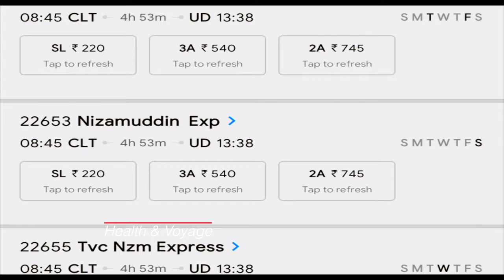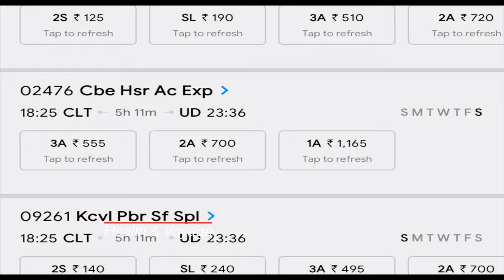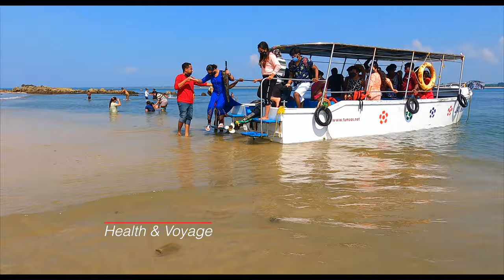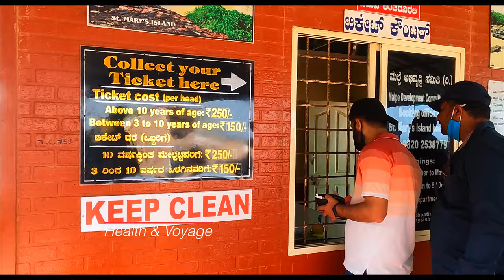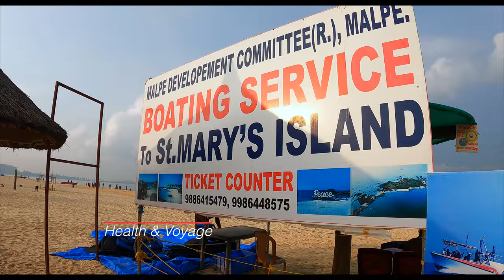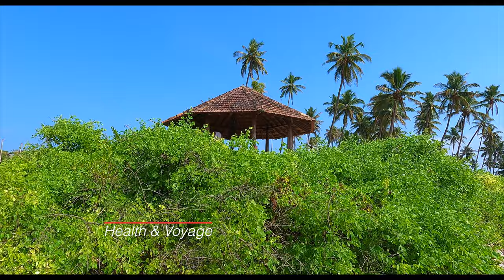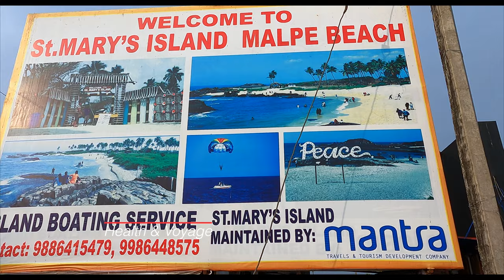St Mary's Island ഒരു ദിവസം മതി പോയിവരാൻ വെറും 750 രൂപ ചിലവിൽ#Malpe​ Karnataka​ Udupi​ Beach​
St Mary's Island | Malpe to St Mary's Boat Ride | Udupi Tourism | Karnataka Tourism | Malayalam

DM For Paid Promotions
Marketing Products

Equipment used in Health & Voyage :
Malpe beach and St. Mary's Island
Malpe is a calm and beautiful beach in Uduppi district of Karnataka. It is known for its white smooth sand and turquoise blue water. It is situated 6km away from Uduppi. Water is shallow and tourist friendly.

From malpe beach one can take a 15 minutes (3 km distance) long boat ride to reach to St. Mary's Island (Coconut lsland/Thonsepar). Frequency of these boats may vary depending on the number of tourists visiting. Ticket charge for boating is 300 ₹ per person and a minimum of 10-12 members are required for the boat ride.

Boating timing: 9.30 am to 5.30 pm
(Evening is the best time to visit so that you can enjoy the beautiful sunset )

St. Mary's Island is known for its unique polygonal basaltic rocks and is one of the 32 National Geological Monuments in India and one of the 4 in karnataka.The island gives an amazing view of coconut trees, pillar rocks and the majestic arabian sea.The water is crystal clear and cold.

It is believed that Madagascar was a part of St. Mary's Island 88 million years ago and rifted apart later. First foot steps of Vasco da Gama in India was at St. Mary's Island before proceeding to Kappad beach of Calicut. He put a cross and named it as O Padrao de Santa Maria for Mother Mary and later known as St. Mary's Islands.

St. Mary's Islands, also known as Coconut Island and Thonsepar, are a set of four small islands in the Arabian Sea off the coast of Malpe in Udupi, Karnataka, India. This is a hidden gem in Karnataka 45 minutes boat ride of the coast of Udupi will take you to this island...you can see columnar basaltic rock formations around the island - looks fascinating...entering into the sea for bathing is strictly not allowed...if you visit Mangalore Udupi this is a must cover destination

St. Mary's Islands, also known as Coconut Island and Thonsepar, are a set of four small islands in the Arabian Sea off the coast of Malpe in Udupi, Karnataka, India. They are known for their distinctive geological formation of columnar rhyolitic lava

St Mary's Island ഒരു ദിവസം മതി പോയിവരാൻ വെറും 750 രൂപ ചിലവിൽ
 . St mary's Island is approximately 15 Kms from Udupi town You need to board the boat from Malpe fishing harbour to reach St Mary's Island

st mary's island udupi malayalam
Malpe to St Mary's Boat Ride
Most beautiful island in South India
ST.MARYS ISLAND, MALPE, UDUPI,KARNATAKA
St.Mary's Island Udupi Karnataka
St. Mary's island Malayalam
St. Mary's island boating
ST MARY'S ISLAND BOATING OFFICE, MALPE BEACH, MALPE
St. Mary's island